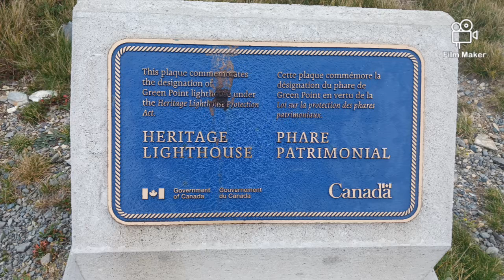final day in newfoundland exposing 😪